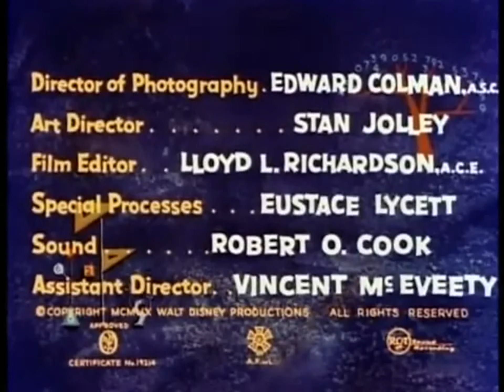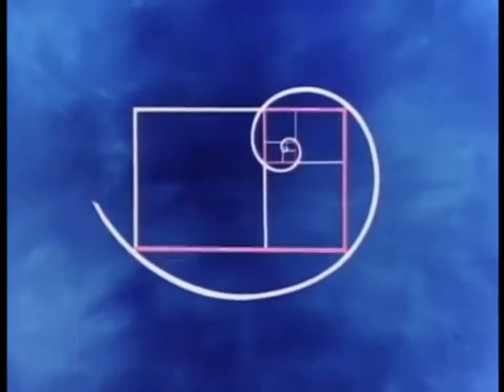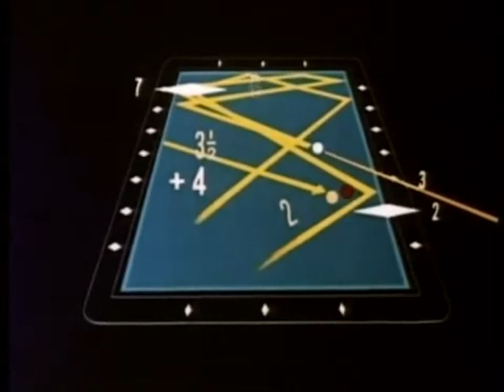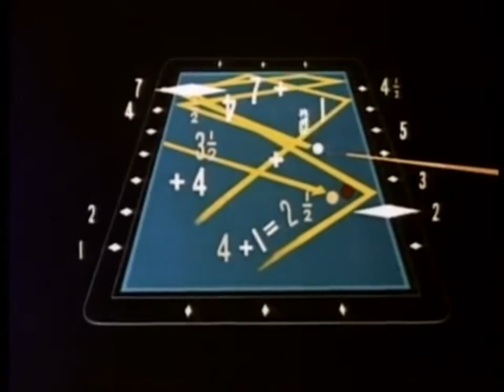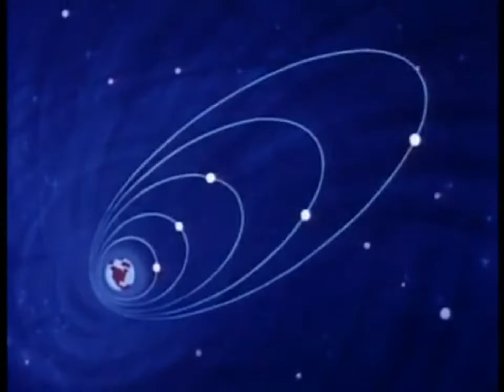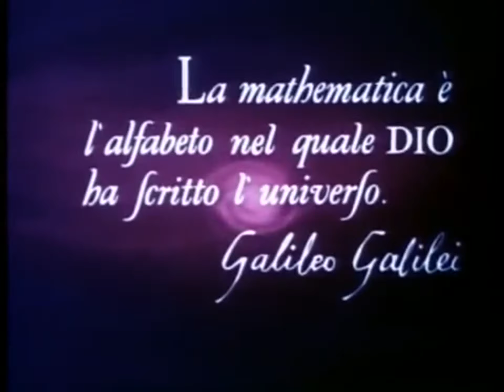El Pato Donald y la Matemática (Walt Disney, 1959).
El Pato Donald en el país de las Matemáticas es un cortometraje educativo de veintisiete minutos producida por Walt Disney en 1959 en Estados Unidos. El film fue nominado para recibir el Premio Óscar en la categoría Mejor Documental Cortometraje. VB